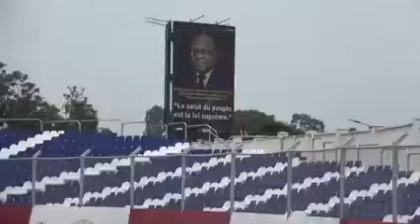Le stade Kibassa à Lubumbashi métamorphosé. Travaux réalisés par monsieur le gouverneur Beton 🇨🇩